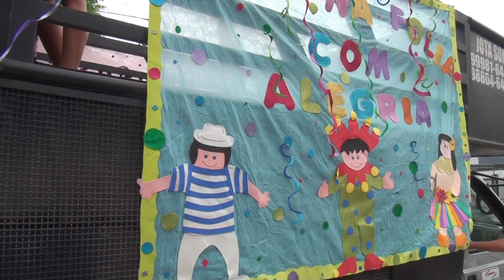instituto moranguinho levando o melhor como cultura,carnaval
cultura educação,levando o melhor para seus alunos instituto moranguinho 2018